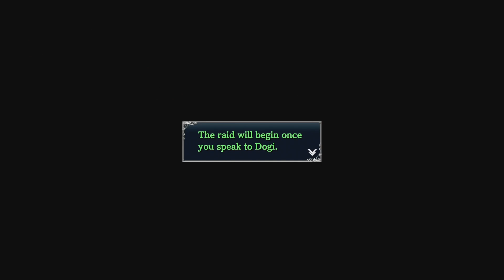Raid Night - Ys VIII: Lacrimosa of DANA Episode #8 (Blind Let's Play/First Playthrough)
Welcome back to my blind let’s play of Ys VIII: Lacrimosa of DANA! Today, we protect the village against a raid!